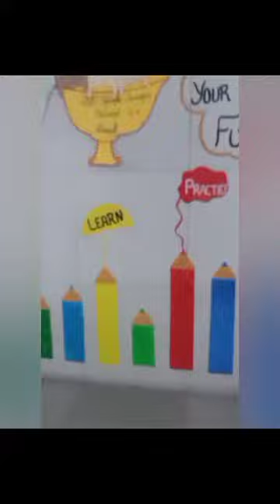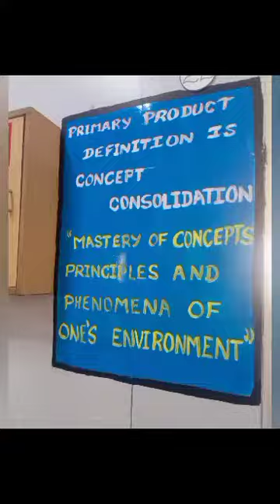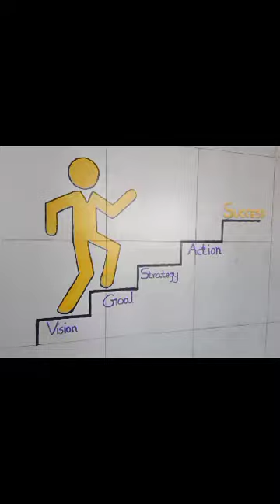Velammal New Gen School Reopening Day 2023